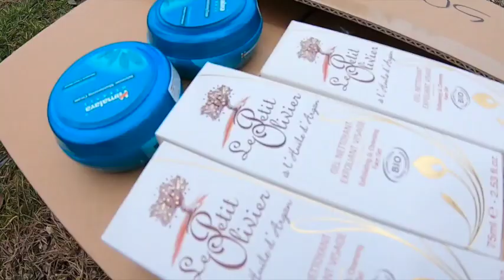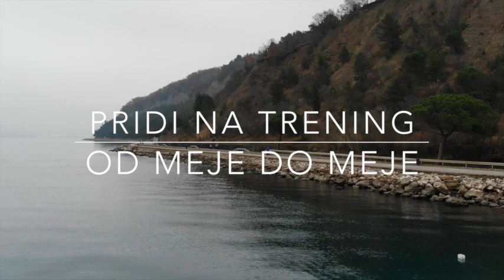Med Izolo in Koprom 23dec2018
Urbani tekači priredimo trening med Izolo in Koprom v predbožičnem času. Privoščimo si od 1 do 6 ur teka. Vsak si privošči sebi najljubši tempo in dolžino.